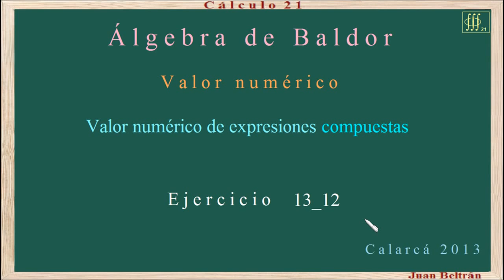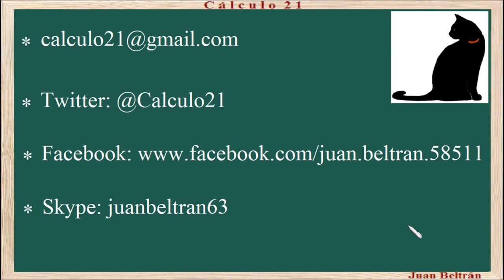Valor numérico de expresiones compuestas. Baldor 13_12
Valor numérico de expresiones compuestas.